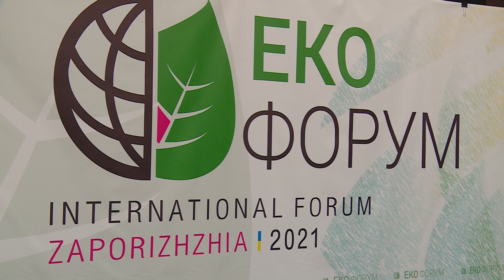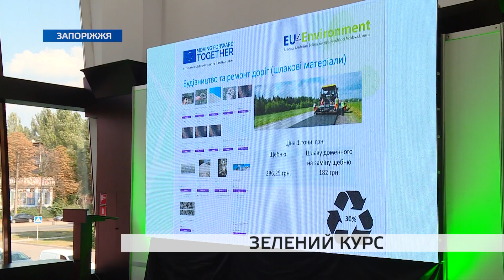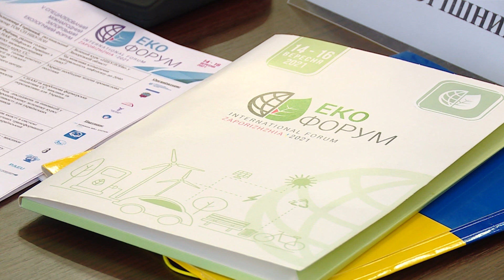Як впроваджується еко-модернізація, що для цього потрібно і як на це впливає держава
Підтримка держави у проведенні екологічної модернізації, “зелена” промислова політика та сумнівне лідерство. Про ці питання сьогодні говорили учасники дискусійної панелі «Європейський зелений курс – можливості для розвитку українського бізнесу» під час Екофоруму-2021.